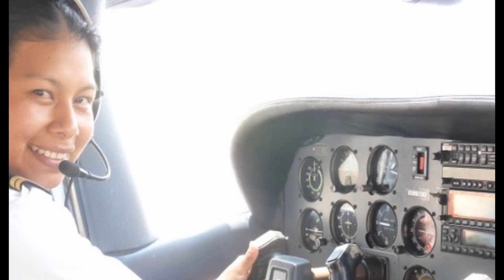FELÍZ DÍA DE LAS MUJERES PARROQ. LOURDES TÁCHIRA VENEZUELA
Muchas bendiciones a todas las mujeres ...desde la Parroquia Lourdes Táchira Venezuela...el padre Esteban Galvis...
Pista de la canción en Youtube.com/diapositivas